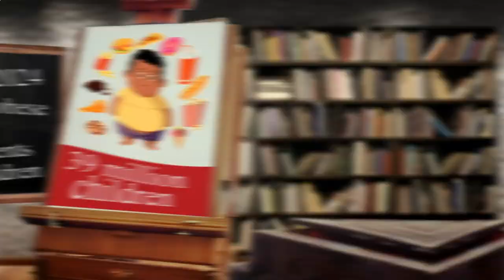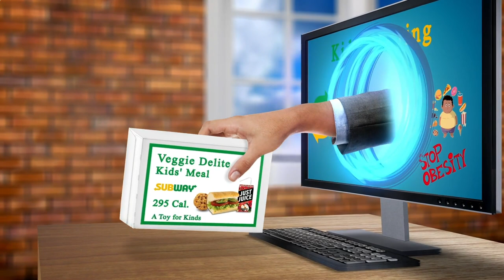Nearest Restaurants to Me New York, NY 10025, New York State, United States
Australia 31.3
United Arab Emirates 31.7
Canada 29.4
United Kingdom 27,8
Spain  23.8
Germany 22,3
France             21,6